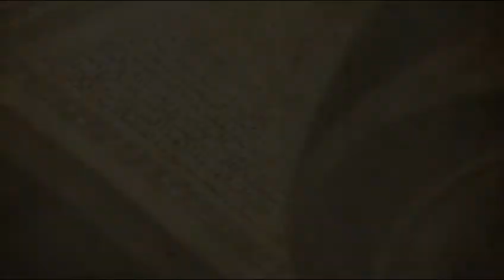(Urdu) 4.2 کیا مصلوبیت ایک شکست تھی؟